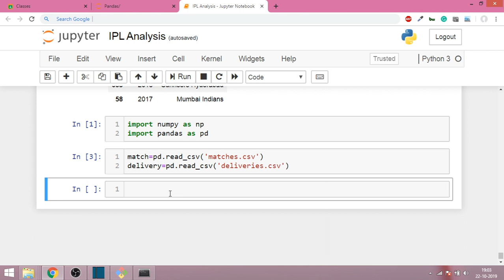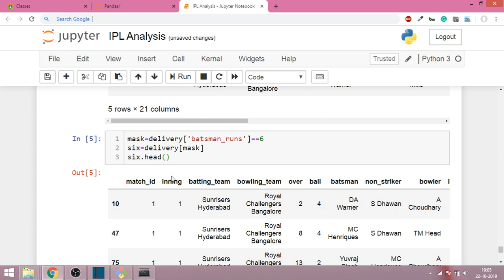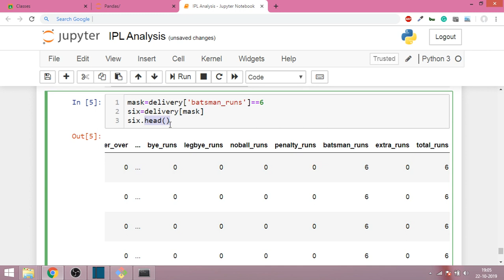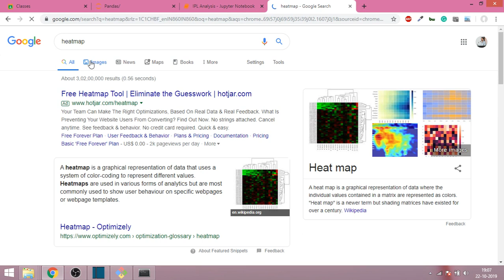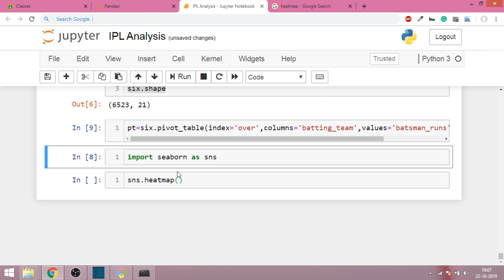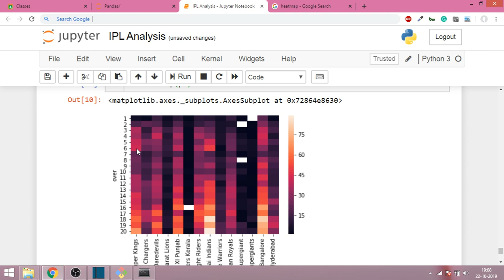Pandas Part 16 - Applying Pivot Table to IPL Dataset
In this video, we will create a pivot table using the IPL dataset and also visualize it using a heatmap About CampusX: